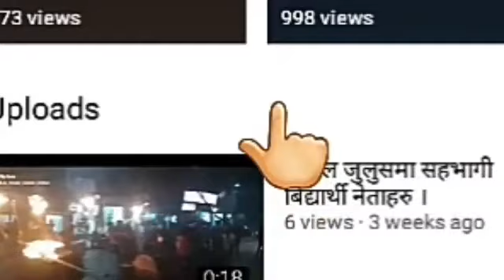TikTok चलाउने ग्रुपको अर्को चमत्कार ।। बिरामीलाई मिलिजुली टिकटक परिवार बाट यति ठुलो सहयोग